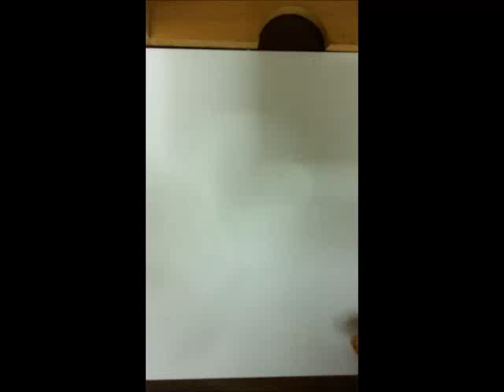how to draw realistic dripping blood - 3d drawing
I drew it for about 10 minutes.
I can draw a lot better but I did it quickly for the video.